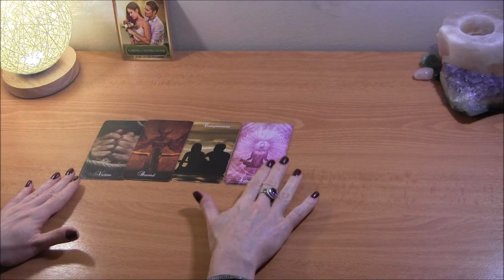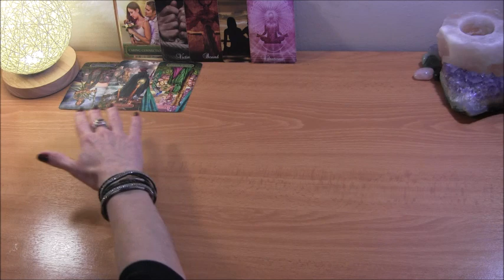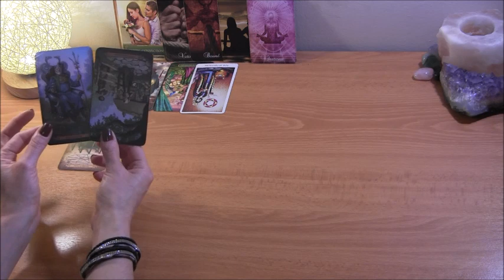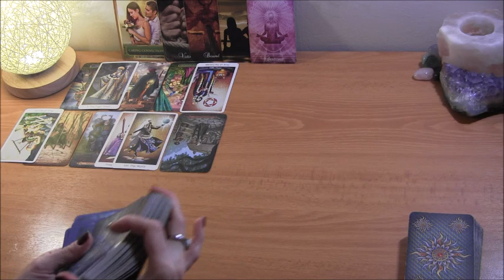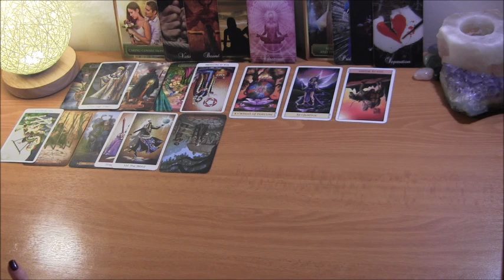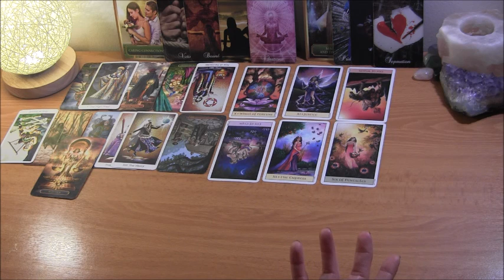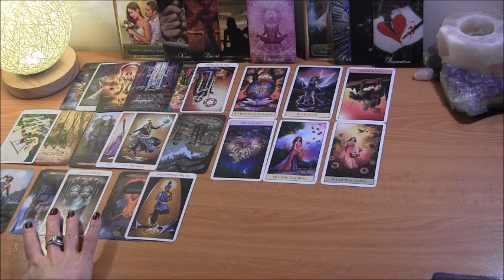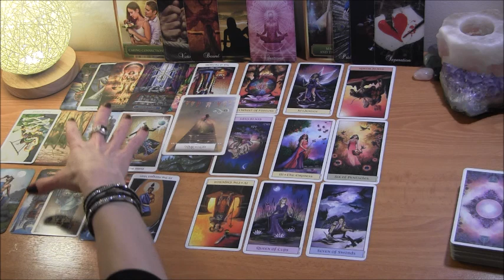DM in Karmic R/S: Emotions for DF AMPLIFIED 🔥 DF: Acceptance ~ Twin Flames/Soulmates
Twin Flames/Soulmates Guidance

PERSONAL TAROT READING OPTIONS:
1.  BASIC LOVE READING ~30min $50
2.  BASIC LOVE + 3rd  PARTY/KARMIC~30min $50
3.  EXTENDED LOVE READING ~45min $65
4. EXTENDED LOVE +3rd PARTY/KARMIC~45min $65
5. MINI-READING ~20min $35

  1. Reading option
  2. Your and your partner's first names, DOBs  and current countries (if known)
  3. Brief description of situation
  4. Photos optional